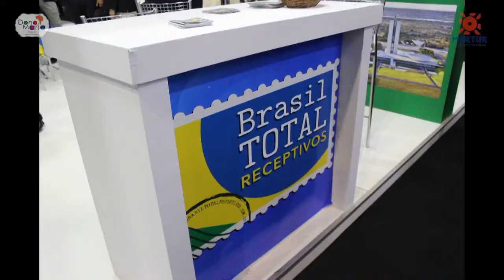O PROGRAMA VIVENDO O TURISMO - EVENTO DA ABAV 1ª PARTE - BLOCO 1